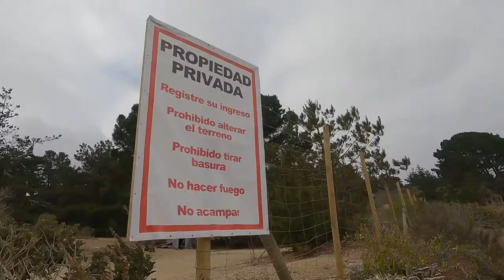¿ PUNTA FRAILE bajo amenaza de muerte ?